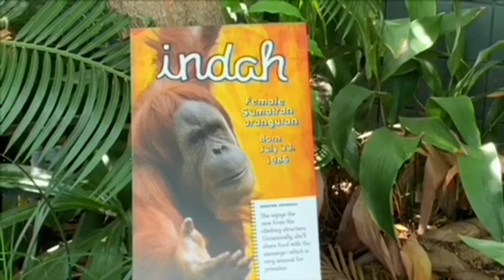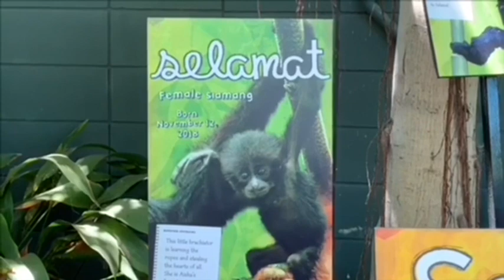Orangutan 🦧 baby Kaja milk time💎 Kaja is very independent boy 💎 San Diego zoo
Orang Utan 🦧 Family and siamang
オランウータンとフクロテナガザル🔆

🌸Indah　July 23 1986　Mother of Aisha

🌸 Kaja 1/4/2022. Male
Hand raised but Indah start take care of him 😊💕

🦋xxxxxxxxxxxxxx 🦋